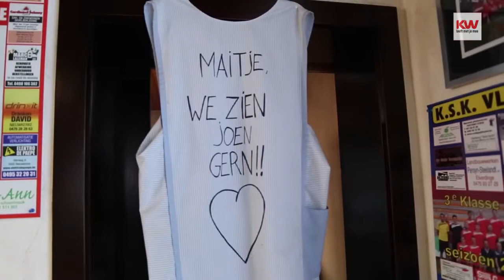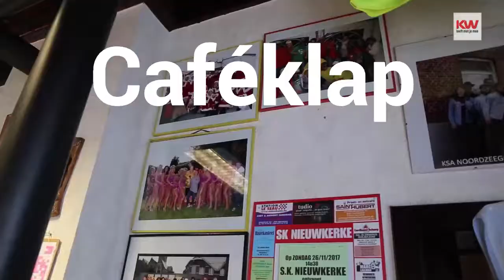Cafeklap Hazekasteel in Nieuwkerke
Columnist Kurt Vandemaele zoekt de wijsheid in de kan. Ergens. Aan een toog in West-Vlaanderen. Lees zijn column 'Caféklap', wekelijks in KW.